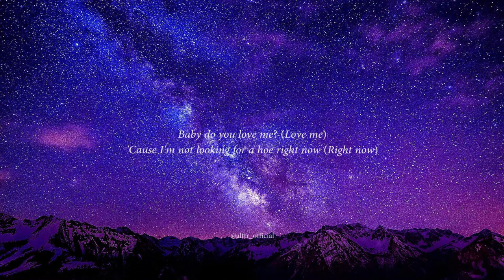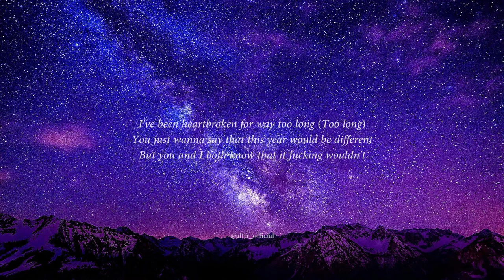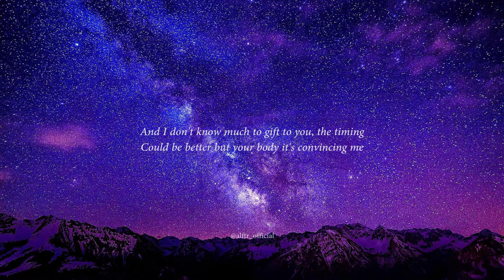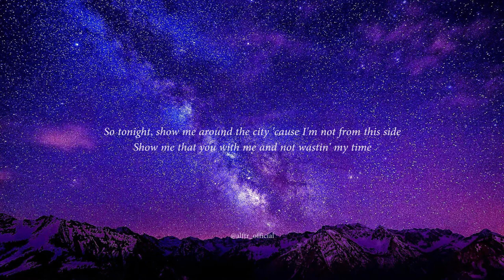SKARS - Right Now ft. Trevor Daniel (Lyrics) || lyrics music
SKARS

Right Now Lyrics:
[Verse 1: Lil Skars]
Baby do you love me? (Love me)
'Cause I'm not looking for a hoe right now (Right now)
I'm on my grind right now (Grind right now)
I'm making bands right now (Right now)
You just wanna tell me that you love me
You just wanna say that I'm perfect (Oh)
I've been heartbroken for way too long (Too long)
You just wanna say that this year would be different
But you and I both know that it f*cking wouldn't

[Refrain: Lil Skars]
Yeah, you say that you love me (Love me)
But right now I don't need you (You)
But right now I don't need you
Yeah, right now I don't need you

[Verse 2: Trevor Daniel]
Can't see a future, for me and you, we far
And if you ride like you can see through, I try
And I don't know much to gift to you, the timing
Could be better but your body it's convincing me
Where I've been right now
Oh and I'm trying to figure shiit out
I don't like it, when we whip around
Got a tight grip and your hand brought me down

[Chorus: Trevor Daniel]
So tonight, show me around the city 'cause I'm not from this side
Show me that you with me and not wastin' my time
But you not gonna leave me with regrets, wishing I
Never opened up listening to my mind

[Verse 3: JAY SAV]
Ay, we gon' crash in the whip I'ma make you my shawty
You said you love me I don't need nobody
You need me right now, making these bands now
All in my head you want me for the cash now
And you don't wanna leave me alone (Ooh)
Why you keep texting me, pick up the phone (Ooh, ooh)
Party go down
Shawty are you down?
'Cause baby I'm so down

[Outro]
We've been in a rari